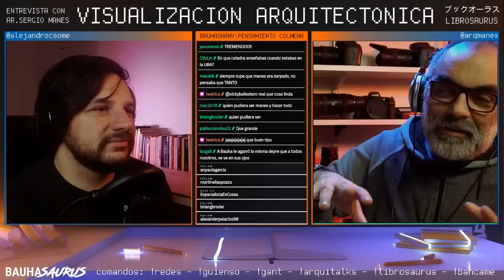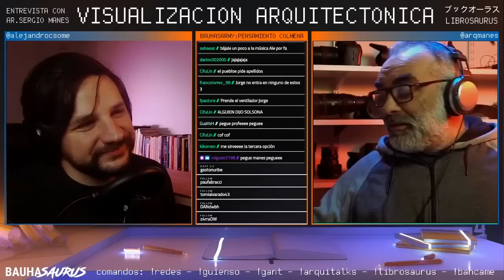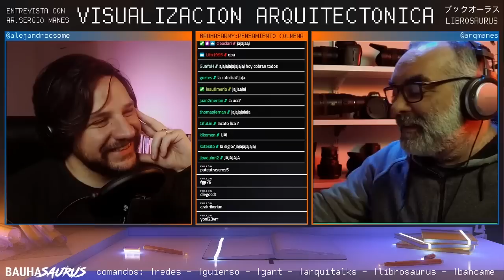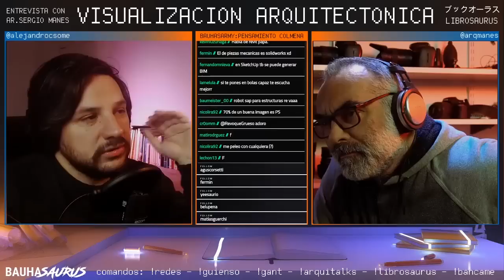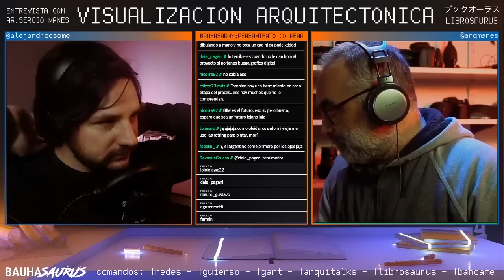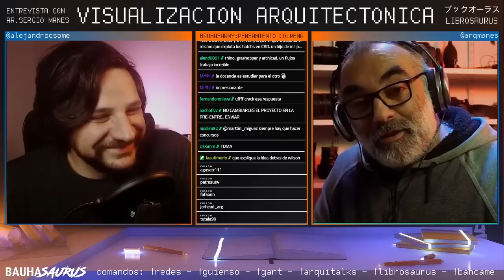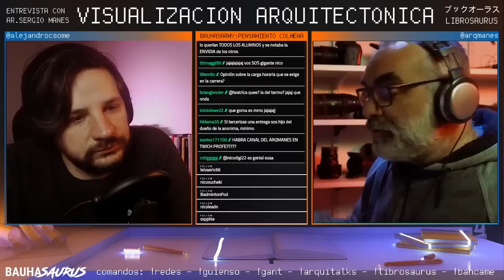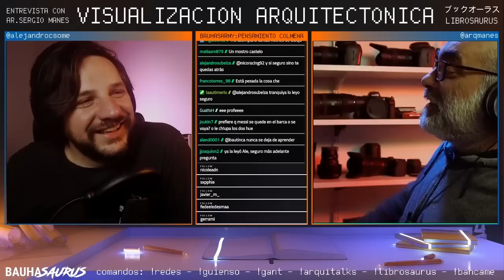Arquitalks | Visualización en la Arquitectura: Entrevista a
El trabajo del @arqMANES mezcla docencia, herramientas digitales, divulgación y algunas cosas mas. Pero... ¿Quién es Sergio Manes? En esta entrevista vamos hablando sobre su vida, sus ideas, la docencia, las nuevas herramientas digitales de representación, vínculos humanos y, mas que nada, visualización en la Arquitectura.

¡Muchas Gracias!